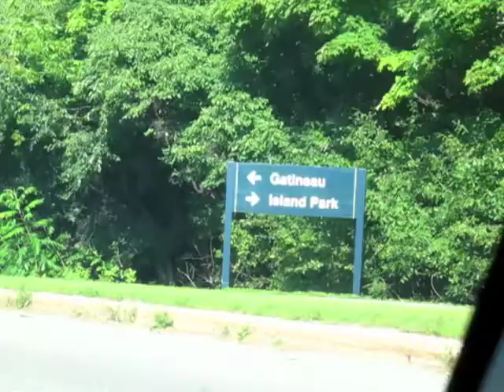Shovel Point 2009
Weekend at shovel point. Drinking, DJing, Swimming, Funning.